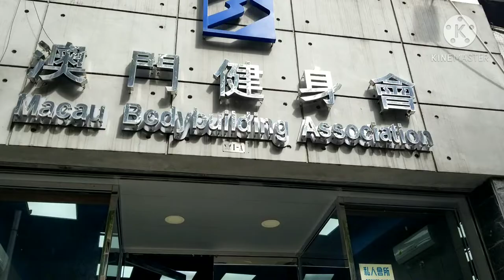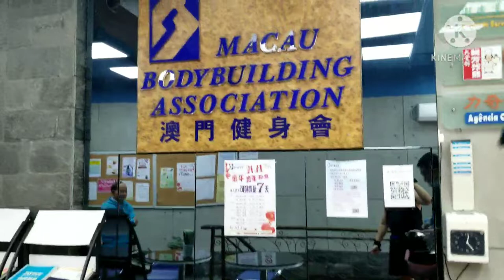LAST DAY IN GYM WITH ALL MY FRIENDS. (Macau).10.Jan.2021.noel vlog.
noel castillo vlog..all days are Blessings..